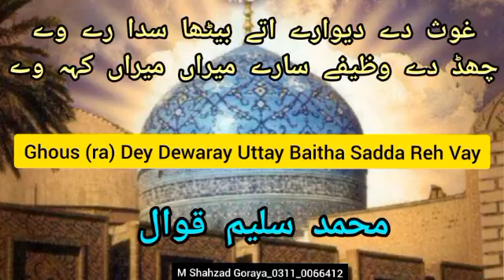Ghous ( ra ) Dey Dewaray Uttay Baitha Sadda Rey Vey | Mohammad Saleem Qawwal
خصوصی شکریہ جناب رضا فرید چشتی صاحب